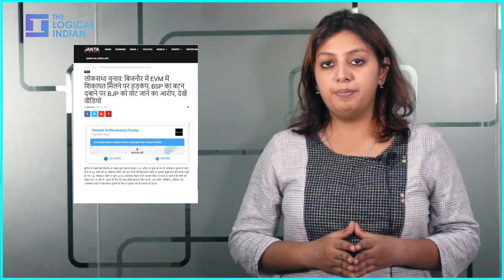Fact Check: 'Click On BSP, Vote Goes To BJP': Does Video Belongs To Bihar Elections 2020?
An old video of 2019 which shows that 'while voting for BSP, the votes went in favour of BJP' is rife on social media with a claim of it belonging to the recent Phase 1 of Bihar Assembly Elections 2020.